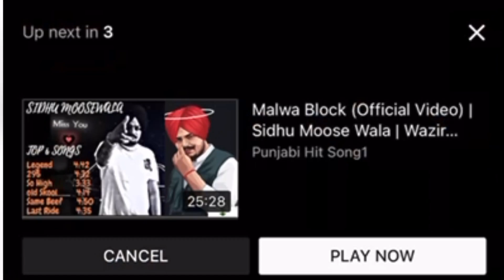Barbadi Song ॥ Sidhu Moose Wala ॥ Official Song Video ॥ Latest Punjabi New Song 2023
Barbadi Song ॥ Sidhu Moose Wala ॥ Official Song Video ॥ Latest Punjabi New Song 2023 ॥ Trending